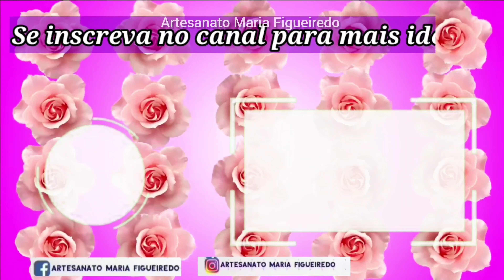IDEIA PARA O NATAL COM GARRAFA